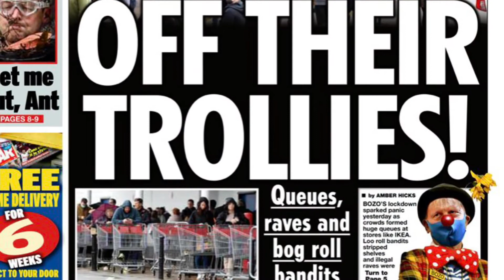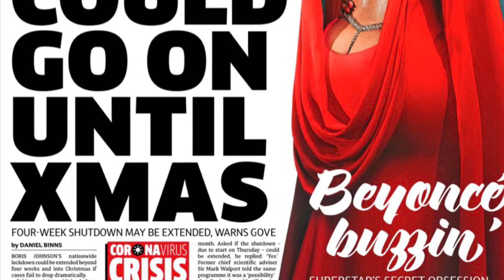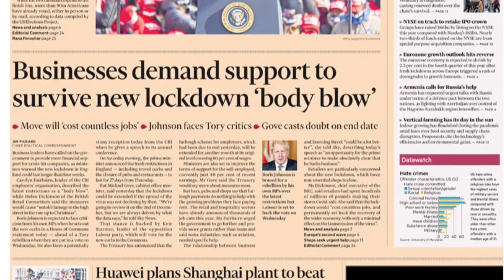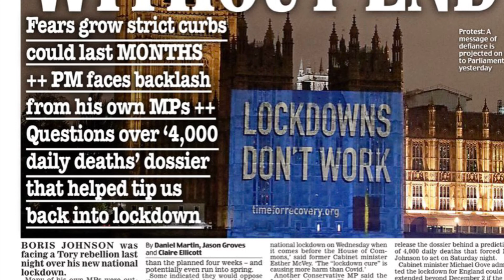Do we need another lockdown? Why is there no opposition from the Labour party? Some thoughts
Some thoughts on the next Lockdown coming on Thursday 5th November 2020. A quick look at some of this mornings newspaper headlines.